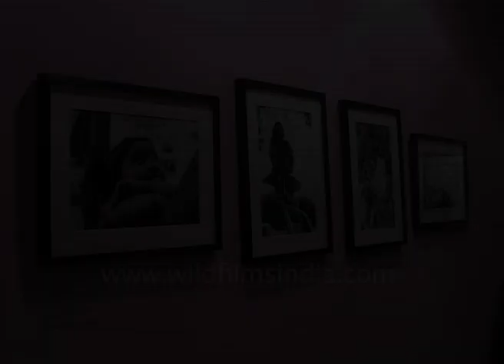'She Has Nothing To Hide', a black and white picture collection by Jyoti Mehra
Jyoti Mehra, an Indian photographer unveils her click during a exhibition in India. She exhibits her black and white picture collection of girls with the title 'She Has Nothing To Hide'.